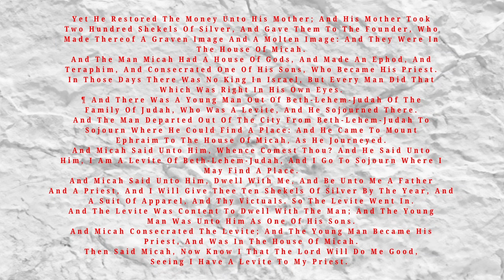Sunday's Bible Contradiction #2